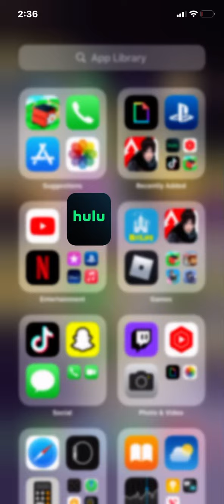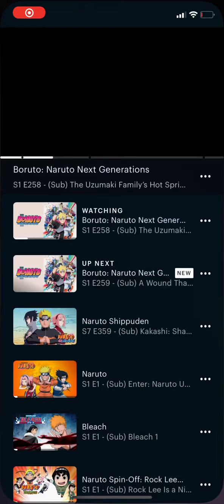Kawuto Vs Hinuto Ep 258